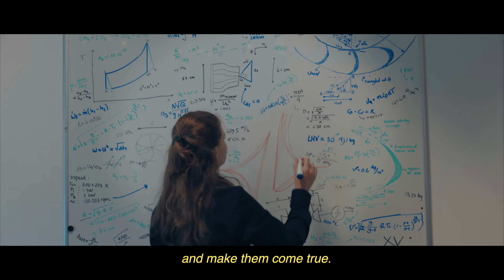Eco-Runner XV is ready to drive the future of mobility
After years of innovation, winning competitions, and breaking world records, Eco-Runner Team Delft is opening a new chapter. This time, we are pushing the limits with a car powered by an externally fired gas turbine. This cutting-edge technology allows us to explore alternative sustainable fuels, continuing our mission to inspire a cleaner, greener future of mobility.
Video: Vierbijdrie
Clothing: Selected Homme